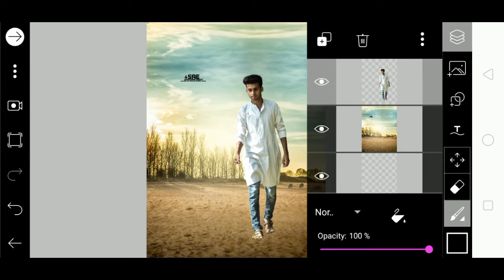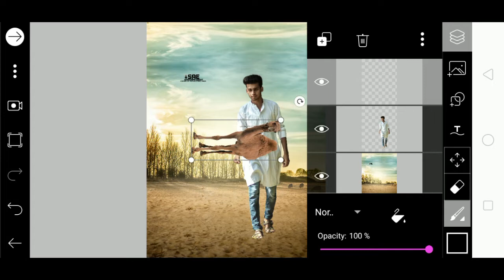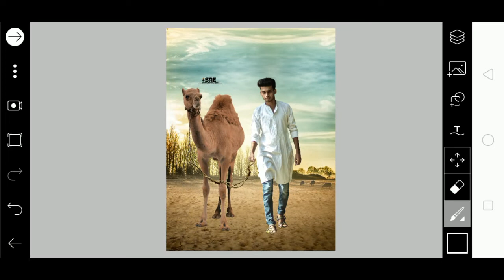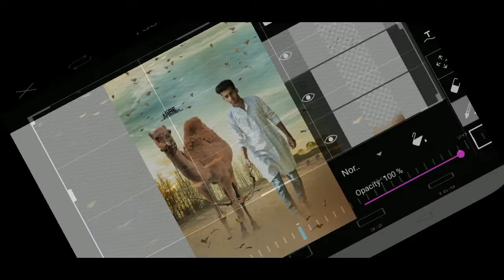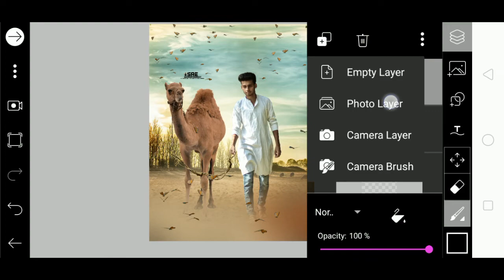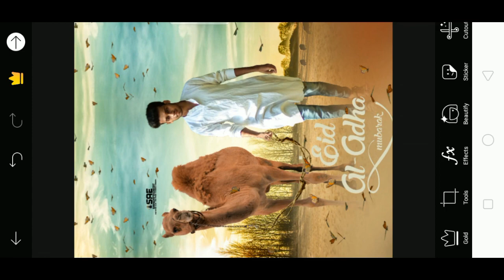eid ul adha editing picsart 2019 | Bakra eid photo editing 2019 | Sahidafridiedit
Many people are using picsart, adobe photoshop but they are do not know how to use this app. So I am showing photo editing tutorial

Sahidafridiedit

2. Bakra eid Photo Editing Picsart 2019
3. eid ul adha New Editing 2019
4. eid ul adha editing picsart 2019
5. eid photo editing tutorial 2019
6. Bakra eid photo editing photoshop
7. eid ul adha photo editing snapseed
8. Bakra eid special photo editing
9. Bakra eid Editing 2019
10. Picsart Bakra eid Spacial editing
11. Bakra eid picsart Editing 2019
12. picsart Bakra eid Editing
13. Bakra eid Editing Backgrounds
14. Bakra eid editing
15. eid ul adha 2019
16. picsart editing 2019 Tips And Tricks